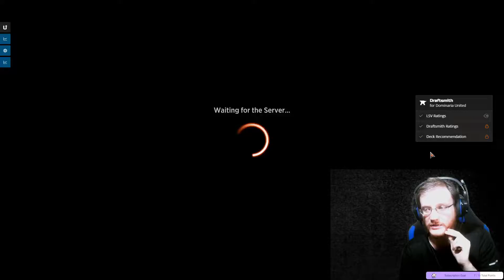DMU ranked draft #4 Swingy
Dominaria United Ranked recorded, come watch me live Uploading a new draft video to this channel every weekday!

Thumbnail background art is Shalai's Acolyte by Zara Alfonso.